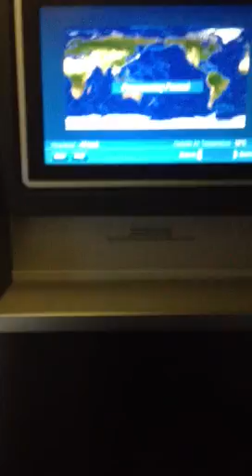United 882 Bangkok-Tokyo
United 747-400. Bangkok- Tokyo